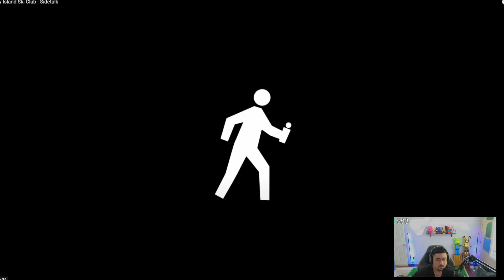WE ARE SOO DUE ON LE PHARAOH!!!! (Super Bonus Buys)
LE PHARAOH LE PHARAOH LE PHARAOH LE PHARAOH LE PHARAOH LE PHARAOH